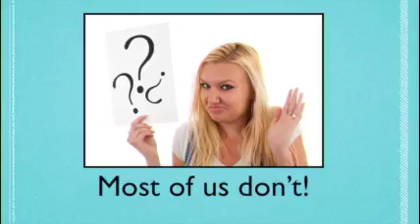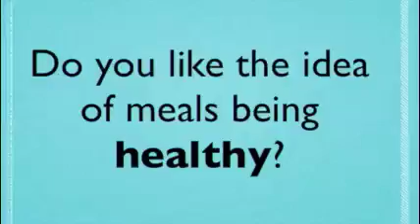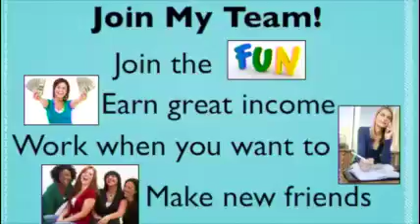What's Wildtree All About?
Have you heard the news? You CAN feed your family HEALTHY food in minutes! Wildtree is an organic & all natural food company that provides you with the "middle of the grocery store." Earn free products by hosting, earn income by being a rep, or help YOUR family eat healthier by being a loyal customer. Contact YOUR independent Wildtree rep for more information.